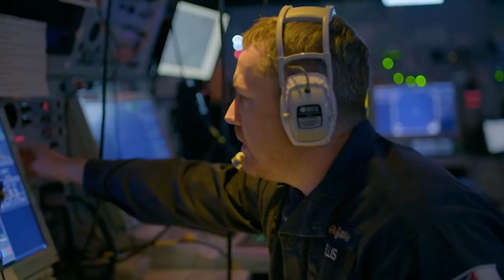Trailer: “Warship Life at Sea” Episode 4 - HMS Northumberland re-tasked to monitor Russian warships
Extended trailer for “Warship Life at Sea”  Episode 4 - After returning to Faslane to repair damaged towed array sonar, HMS Northumberland re-tasked to investigate Russian warships off the north coast of Ireland.

Monday 24th Jan at 2100 on Channel 5 TV

Via Mark Tattershall / Artlab Films